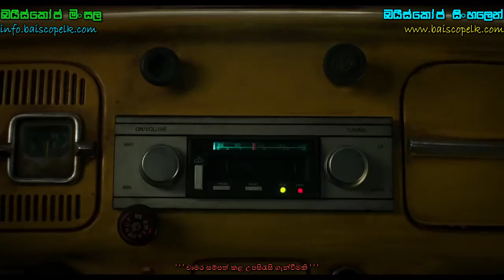Bumblebee Teaser Trailer #1 (2018) with Sinhala Subtitle